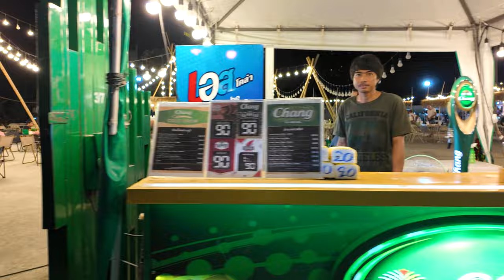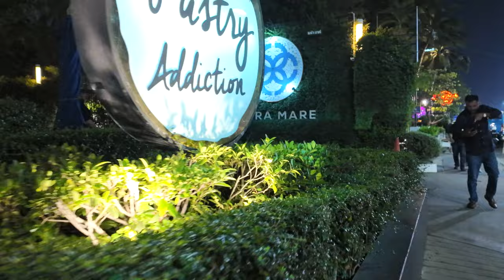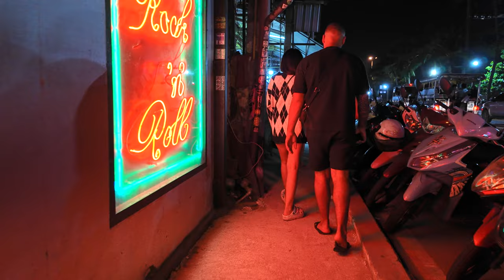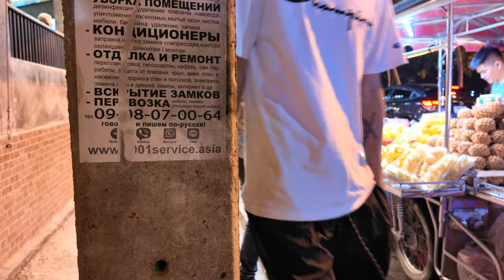Walking Pattaya Beach Road at Night is a MUST!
Do Want to know why Pattaya Beach Road at Night is a must?

👉 📞Do you want 10%OFF your ESIM?     AIRALO E-SIM ✅
  💲💲💲💲💲💲    WHEN YOU CLICK ON MY LINK!     💲💲💲💲💲💲
👉🐘 Activities to do in Thailand.
👉📹 Camera i use - DJI Pocket 3.         AMAZON ✅

✅If you would like to "buy me a LEO Beer"🍺

Any support i receive is directly used to keep bringing you videos from around the world. Thank you!!